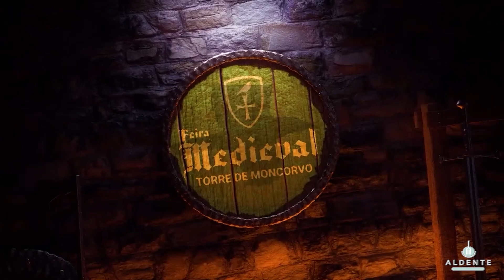FERIA MEDIEVAL DE TORRE DE MONCORVO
REPORTAJE DE LA RECREACIÓN MEDIEVAL DE TORRE DE MONCORVO 2024 EN PORTUGAL